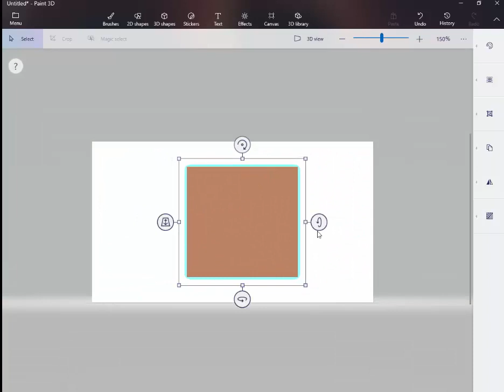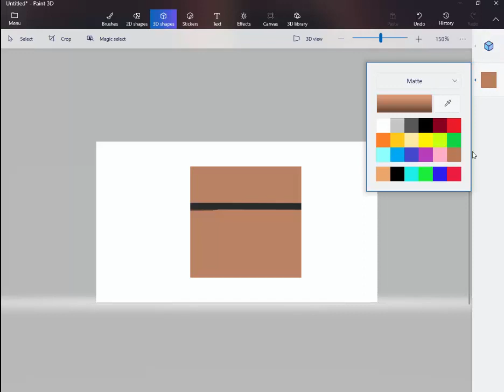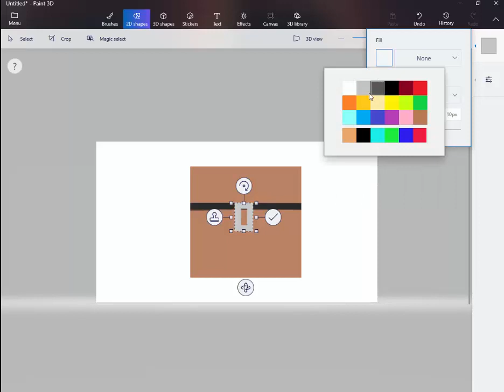How To Make A Chest Box In Paint 3D||Dreams fighters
Dreams fighter